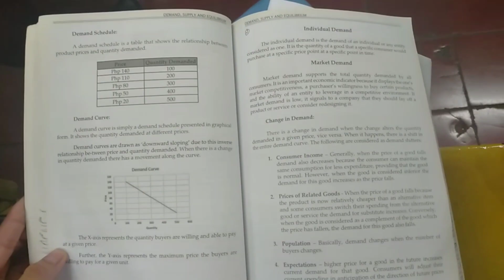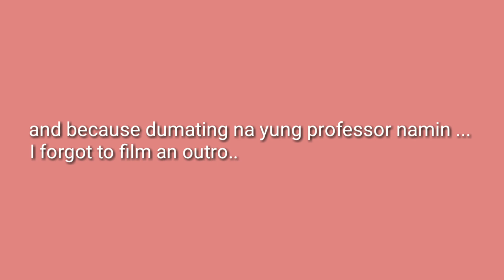SPEND A DAY WITH ME AT SCHOOL | Philippines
fb: Angelica Nicole Lopez (NICKY)

Thank you and I love yah!